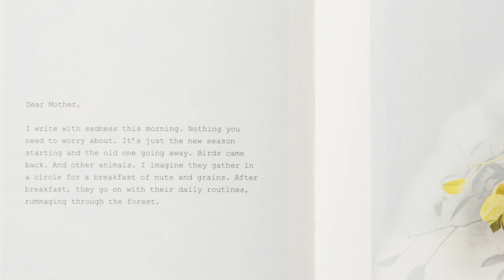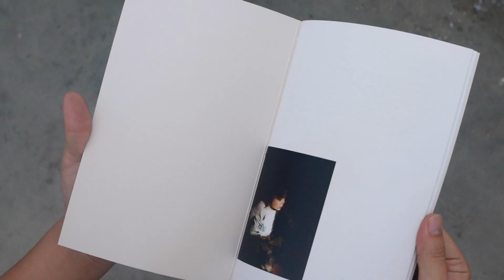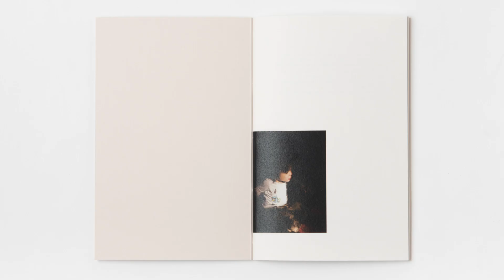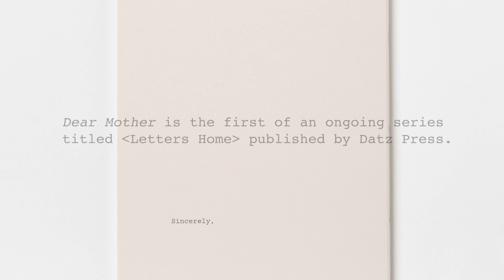Book Talk: “Dear Mother” by Young Suh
* 한글 자막이 있습니다.

“Dear Mother”
by Young Suh 서영석

Following the release of “Dear Mother,” we are premiering a book talk by the artist, Young Suh. This book is the first book of “Letters Home” series. Through the book, he talks about personal stories by composing of images and letters. Meet Young Suh’s stories and the making process of it.

『Dear Mother』의 출판을 기념하여 서영석 작가가 준비한 북토크 영상입니다. 이 책은 서영석 작가의 «Letters Home» 시리즈 중 첫번째 책으로, 작가의 개인적인 경험에서 비롯된 이야기를 담고 있습니다. 작가는 사진 이미지와 글, 두 언어를 엮어 책의 형태 안에 이야기를 만들어 갑니다. 작가가 책 속에 담고자 했던 이야기와, 이야기를 만드는 과정에 대해 북토크를 통해 만나보세요.